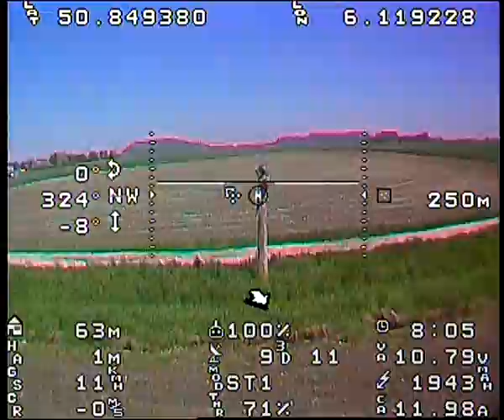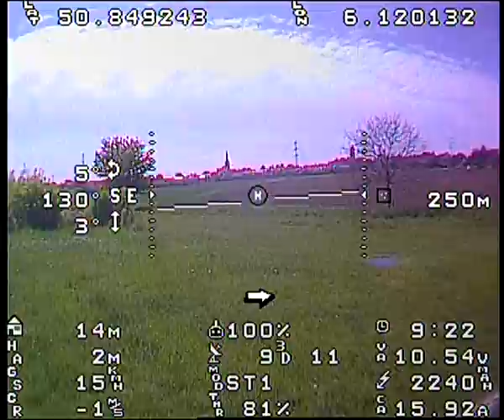4th flight with David-soldered Revo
Sorry for the verrrry wobbly FPV cam footage, I have to revise the cam mount!